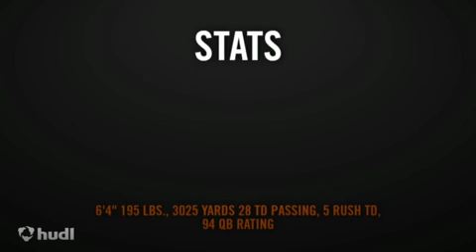Caleb Lewis QB Victory Christian HS Highlights C/o 2015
Class of 2015 QB